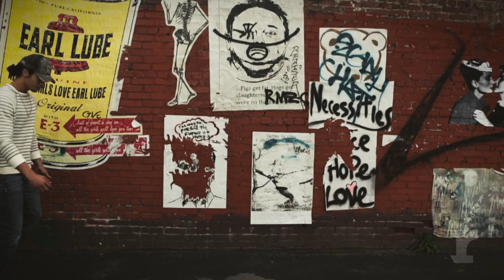RUSTIX ® brand - Weathered in Tradition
RUSTIX ®
Weathered in Tradition

Rustix is a brand that is inspired by its American heritage. Designer Thomas Blankenship makes wearable pieces that infuse his love for Americana with techniques he learned while building furniture and creating art. Experimenting with different textures, metals, and fabrics, Thomas developed a unique aging process in order to create pieces that not only have character, but have a story to tell. Rustix strives to create statement pieces that will become a permanent part of your wardrobe.

Directed by Andrew Oh
Rustix Team: John Park, Tommy Suh
Models: Khalif Boyd, Hunter Garner, Milissa Jones, Isle Keijser
Stylist: Janet Kim
Makeup: Jen Wang
Special thanks to Debbie Kim, Howard Min
Officially Licensed Music: "Song in D" by Mock Orange